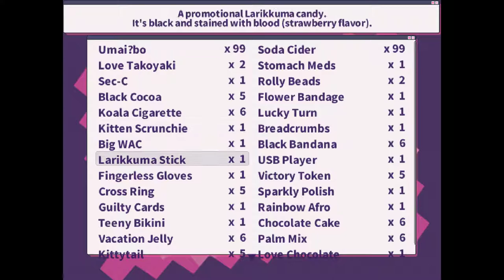No Commentary | Let's Play 1bitHeart - Part 22 [Befriending Hitohito, Mary, Meru and Saaya]